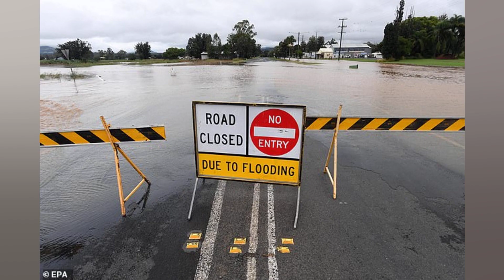QUEENSLAND'S WET WEATHER EXPECTED TO EASE. FLOOD LEVEL OF MARY RIVER AT GYMPIE TO FALL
Heavy rain falling across a widespread area of Queensland's south east is likely to dissipate this afternoon. but the Bureau of Meteorology (BOM) has warned sodden catchments could still flood later in the week amidst light showers. Forecaster Matt Collopy said over the past 24 hours most rain affected regions received between 10 to 25 millimetres of rain. 'There have been some isolated locations that have received falls above 50 millimetres. but they've mostly been around the high ground of the Scenic Rim. inland from the Gold Coast.' Mr Collopy said. 'Whilst we've still got this sort of moist. easterly extreme. we're still seeing its light drizzly sort of rain impacting south east Queensland. but it will continue to ease and we will see some of that cloud and that really grey weather start to break up this afternoon. 'We're continuing to see an easing trend in the shower activity and that will continue into Monday. Tuesday and Wednesday.' He said while the majority of the rainfall was expected to break up over the coming days there could still be some showers. 'Even small amounts of rain are a concern and they will prolong the sort of water sitting around in those catchments as well as any flooding that is occurring.' he said. 'Now there is a hazardous surf warning current from the Fraser Coast right down to the Gold Coast. very large swells moving to the Queensland coast and impacting our beaches in terms of the wave heights as well as the potential for erosion.' He said while the major flood peak for the Condamine River has moved from Warwick. it is expected to peak at Warkon this evening. 'It will reach right down into St George but we're only expecting minor flood levers down there.' he said. 'The Condamine and the Ballone is a very complex river system with multiple flood peaks moving down. and it will play out over the next sort of seven to 10 days for quite a long. extended period of flood watches and warnings that we'll have to say across.' The Brisbane River is expected to reach close to the minor flood level at about 1.7 metres on high tide this evening. 'We are expecting to see light shower activity through the middle part of this week. There is some potential for another weather system from Thursday through about Saturday.' he said. 'We are monitoring that closely — there is potential for increased rainfall. Nowhere near as widespread or as significant as what we've just seen.' Gympie. Warwick affected by flooding Mr Callopy said the Mary River at Gympie peaked last night just above 16 metres and was expected to stay above the moderate flood level throughout the day. He said flood levels for the Bremer River In Ipswich and the Laidley and Lockyer creeks in the Lockyer valley were continuing to ease. Gympie Mayor Glen Hartwig said the homes affected had already been damaged by flooding earlier this year. 'They haven't been repaired since the last time. so there are no people in them.' he said. 'They were destroyed last time. There's not much more to damage.' The town was isolated on Saturday. the CBD was inundated and businesses had some water through them. About 800 Gympie businesses and homes were impacted by floodwaters in February and many are yet to get back to normal. Many also flooded in January. Acting Deputy Police Commissioner Shane Chelepy said the bridge into the town has been opened now 'The Bruce Highway is open north to south through Gympie with some diversions in place. We did have approximately 30 persons. tourists. in an evacuation centre. we now expect those people to be able to continue on with their trips and their holidays.' he said. He said about 11 businesses in the Gympie were affected by flooding. while 26 homes and 22 businesses in Warwick were affected. 'Those clean ups have already started out there. but I thank everyone in Warwick and Gympie for staying alert to our warnings and working with us.' he said. 'It's great to see that we've had no...